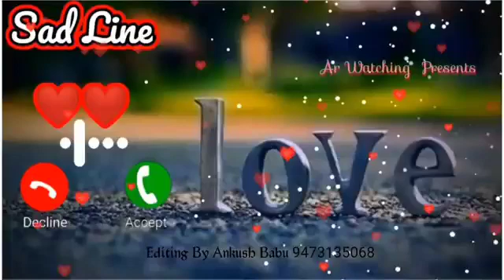Love ringtone song music ringtone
Love ringtone music song